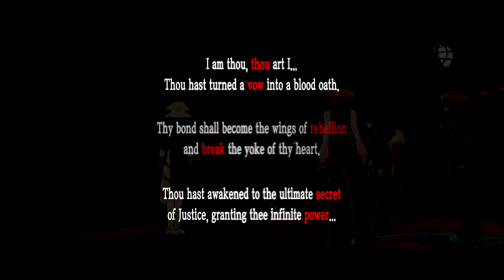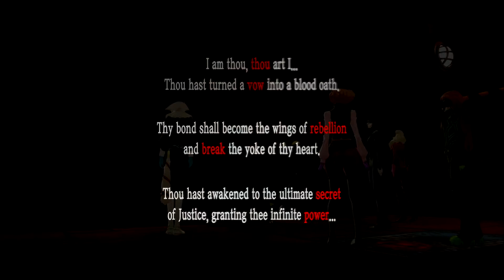Persona 5 Royal - 111 - Extreme Rivalry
We're drawn one again into the world of Persona! Falsely accused and forced on probation, our hero joins with others who have suffered and we're out to change the hearts of the world!... except, as usual, it's never that easy.

00:00 Welcome to P5R!
01:35 Crow Has Found Us
02:51 Justice Rank 9
07:56 Cerberus and Cu Chulainn Boss Battle
10:48 Light Goro Akechi Boss Battle
19:41 Dark Goro Akechi Boss Battle
26:36 Shido's Puppet
35:34 Introducing... Us.
36:07 Giant Daruma .